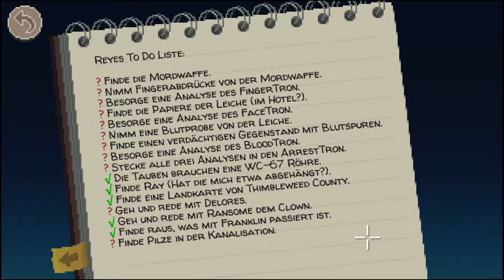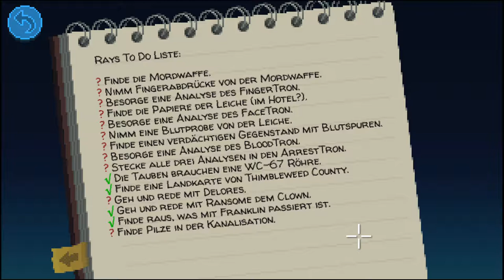Thimbleweed Park (PS4PRO) Folge 8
Thimbleweed Park